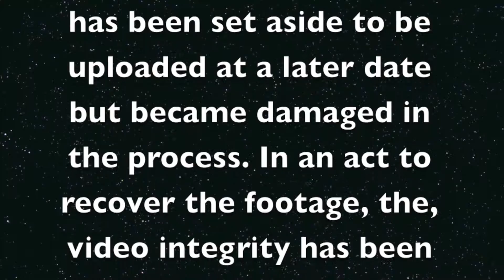The Lost Tapes: Blocker Baptist Church (Tape 1, Part 4)